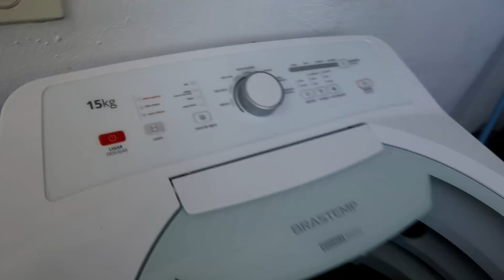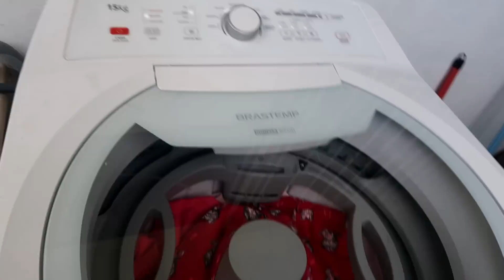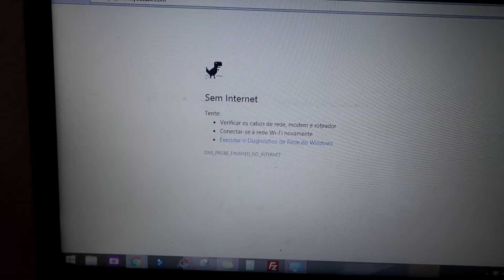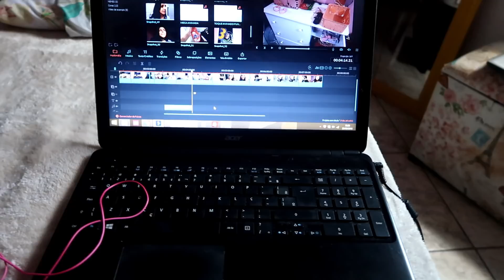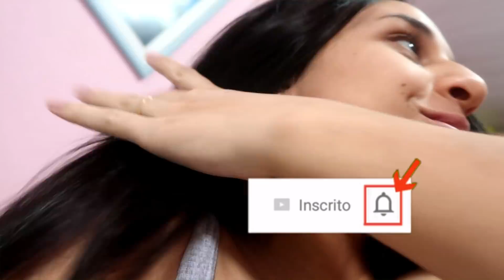LAVANDO AS ROUPINHAS DA BABY, FAXINA, LIMPANDO A CASA E O QUINTAL, TÊNIS NOVO | VLOG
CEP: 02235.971